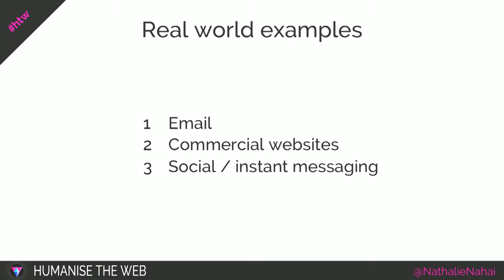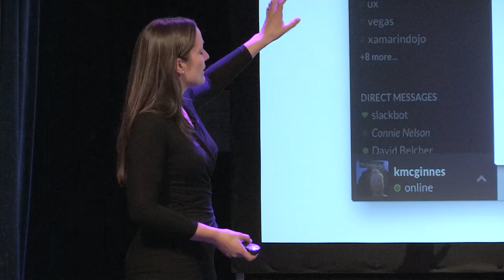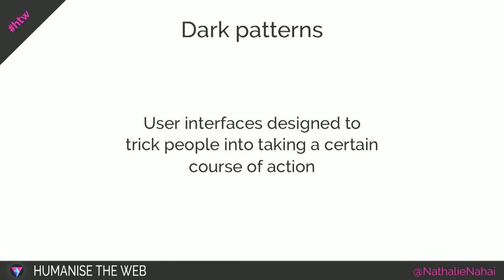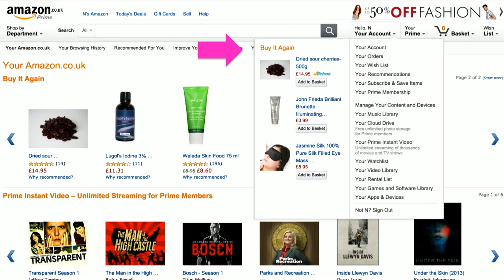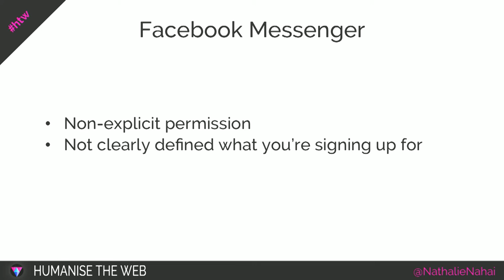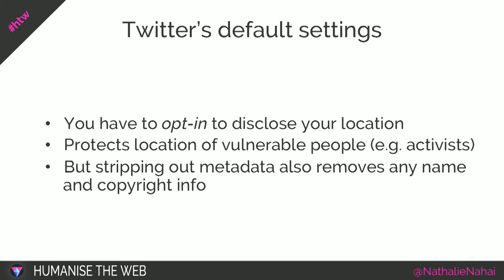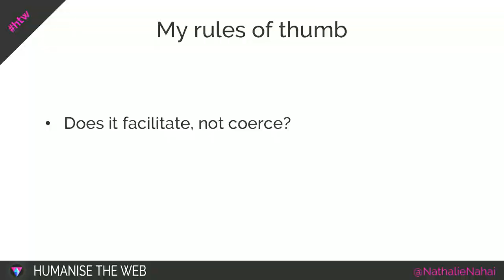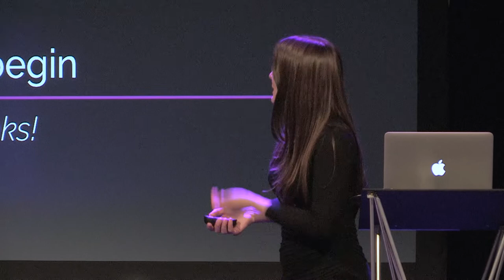Humanise The Web - Nathalie Nahai - Closing Talk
In this closing talk, founder and author Nathalie Nahai explores the central question, "Is our technology influencing our behaviour in a way that serves us?" We'll discuss what it might mean to put human values at the centre of tech design, and what we can do to start shaping our technology so that it serves, rather than enslaves, us.
Humanise The Web is a conference Nathalie Nahai ran in London (2015) exploring how technology is influencing our decisions, lives and relationships, and how we can harness persuasive tech for good.